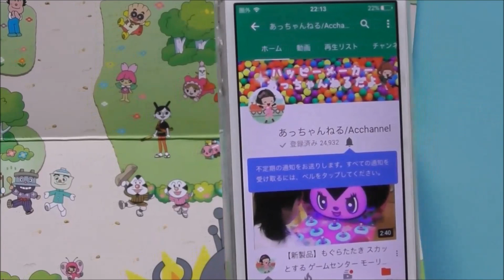メントスコーラーじはんき ダンボール自販機であそぼう！ ダンボールじはんき Coca Cola mixed with Mentos anpanman cartoon